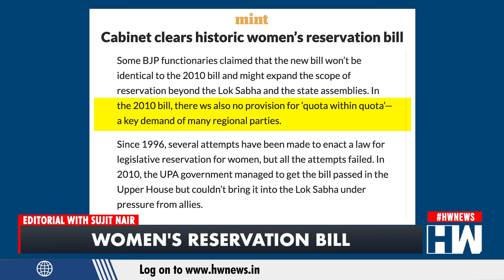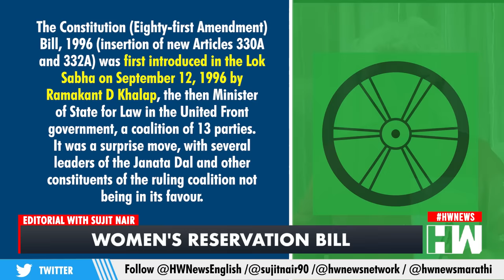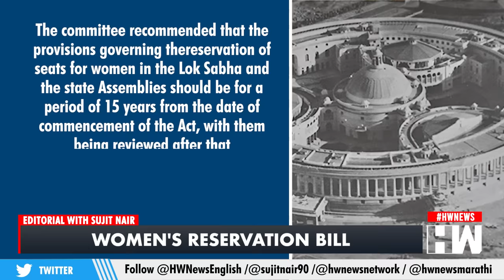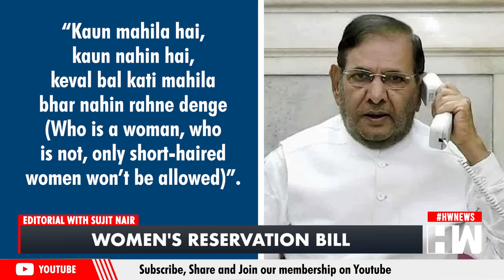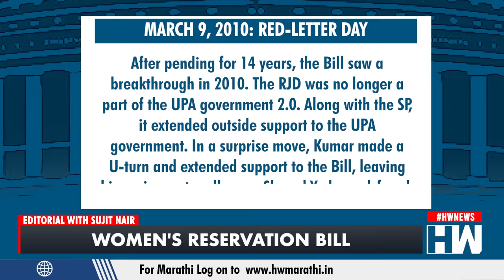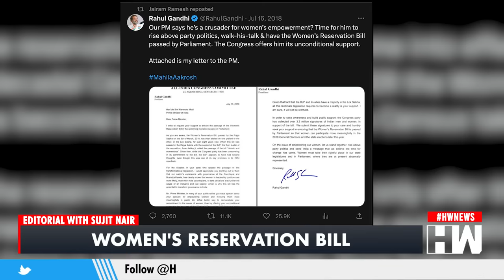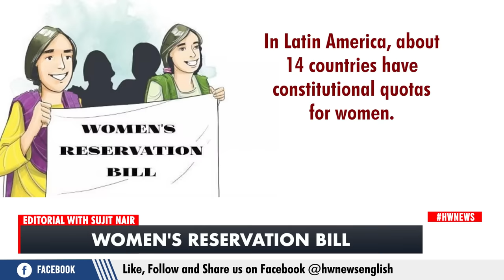Editorial with Sujit Nair: Women's Reservation Bill | Sonia Gandhi | PM Modi | Parliament Session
In this editorial episode, Mr. Sujit Nair discusses the introduction of the Women's Reservation Bill in Parliament by Arjun Ram Meghwal. The Union cabinet, led by Prime Minister Narendra Modi, has granted approval for a constitutional amendment bill aimed at providing reservations for women in Parliament and state assemblies. This development clears the way for the historic bill to be presented during the ongoing special parliamentary session.

Certain BJP members have indicated that the new bill may differ from the 2010 version and could potentially extend reservation beyond the Lok Sabha and state assemblies. Notably, the 2010 bill did not include a provision for a ""quota within a quota,"" which had been a significant demand from various regional parties.

Efforts to legislate reservations for women in the legislature have been made since 1996, but previous attempts have all fallen short. In 2010, the UPA government succeeded in passing the bill in the Rajya Sabha but faced pressure from coalition allies and couldn't bring it to the Lok Sabha.

This time, the bill is expected to have a smoother path to approval. The ruling NDA, along with its ally BJD, as well as key opposition parties including the Congress, Trinamool, BRS, and Left, are anticipated to support the bill in Parliament. Together, it is projected to garner the support of 431 MPs in the Lok Sabha and 175 in the Rajya Sabha.

Shortly after the Union cabinet meeting concluded, Union Minister of State for Food Processing and Jal Shakti, Prahalad Singh Patel, stated, ""Only the Modi government had the moral courage to fulfill the demand for women's reservation, which was demonstrated by the cabinet's approval.""

Rajya Sabha MP Mahesh Jethamalani emphasized, ""PM Modi's Cabinet has taken a significant step in favor of women's empowerment by approving the Women's Reservation Bill, providing for 1/3 representation for women in Parliament and Legislative Assemblies.""

The Union cabinet meeting occurred on a Monday, deviating from its usual Wednesday schedule. The extended meeting lasted around 1.5 hours, but no official announcements were made regarding the decisions taken.

Shortly after the cabinet meeting, the Congress party attempted to claim credit for its prior advocacy for women's reservation. Jairam Ramesh of Congress shared a 2018 letter from party leader Rahul Gandhi urging Modi to introduce the Women's Reservation Bill and quoted Gandhi's tweet expressing support for its passage. Ramesh also emphasized that the Congress has long-standing support for women's reservation and called for transparency in discussing the bill during the all-party meeting before the Special Session.

It's worth noting that passing the bill would necessitate a constitutional amendment and would require a two-thirds majority in both Houses of Parliament, as well as approval from at least 50% of the states. During the UPA era, the Constitution (One Hundred and Eighth Amendment) Bill, 2008, was passed only in the Rajya Sabha.

The Women's Reservation Bill could potentially create divisions within the INDIA alliance, depending on its specific provisions. Some INDIA parties are advocating for sub-quotas for SC, ST, and OBC communities, while the Congress, which introduced the bill without any quota in 2010, has not committed to the demands of its INDIA partners.